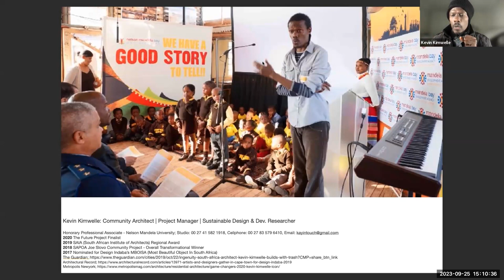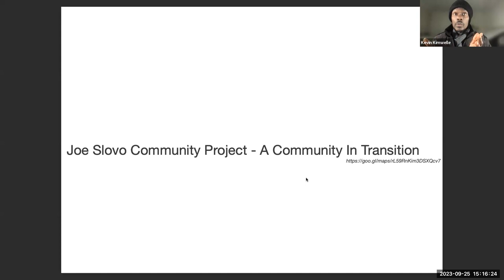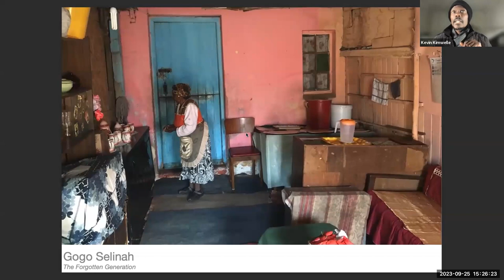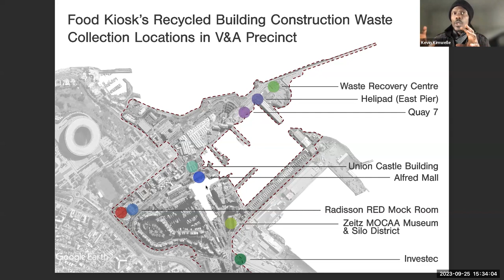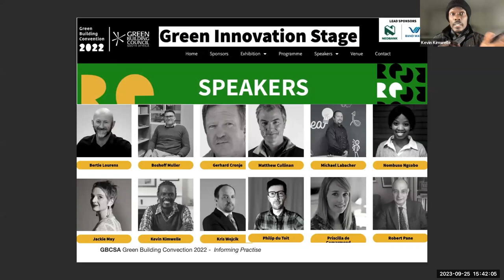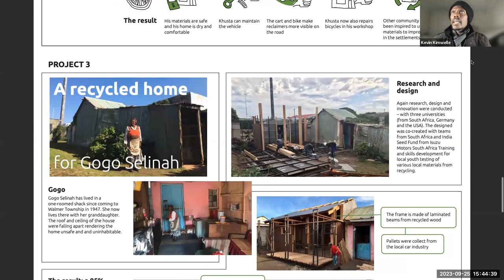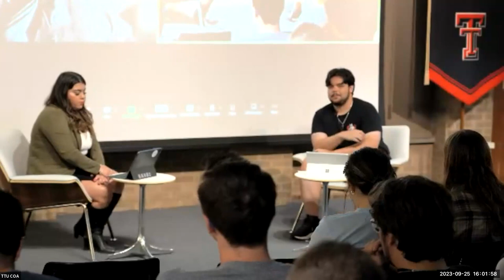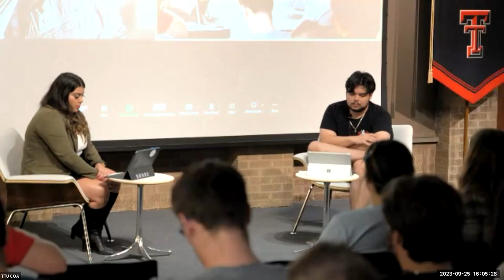Alternative Architecture (Materials & Technology) - Publicness Lecture Series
Publicness refers to the power of architecture and design to shape our built environment for the benefit of society at large. It celebrates conditions of interaction, adaptability, collaboration, spontaneity, and openness.

The Texas Tech Huckabee College of Architecture Lecture Series aims to create and explore a discourse on topics ranging from the built environment, creative and innovative scholarship, to current issues taking place in our society. The series features lectures from architects, theorists, scholars, and educators exploring, expanding, and uncovering new ground for the discipline of Architecture.

TTU HCOA Lectures Series is supported by the Dean's Funds for Excellence.